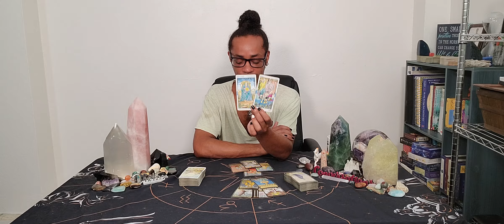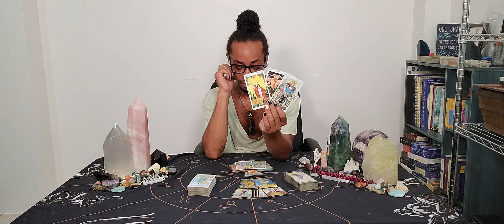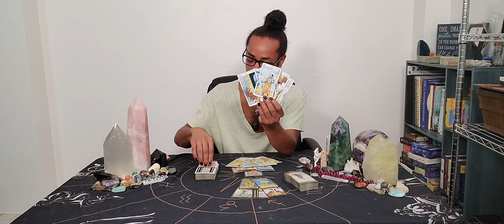Morning Coffee ~ * This Person Really Does Love You * ~ 10/26/2020